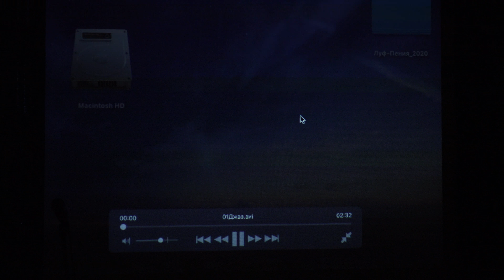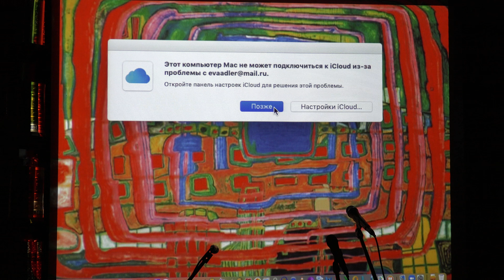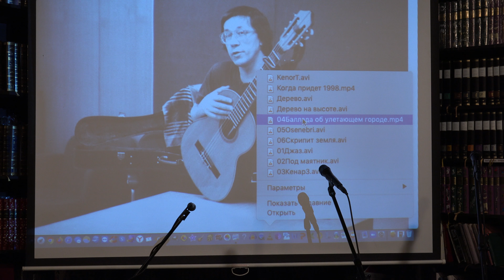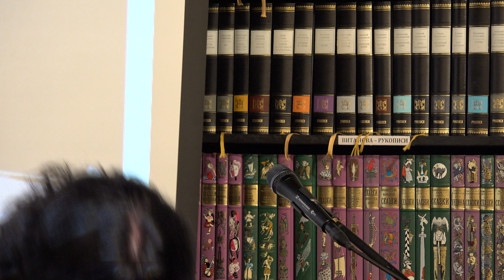Луферовские пения 9. "Гиперион", 01.03.20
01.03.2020. Книжный клуб-магазин "Гиперион". Традиционный фестиваль "Луферовские пения". Участвуют: Павел Аксенов, Игорь Белый, Олег Городецкий, Александр Левин, Жанна Попова и Игорь Букаев, Юлия Фридман, и "Первый круг" — Владимир Бережков, Владимир Капгер и Надежда Сосновская.